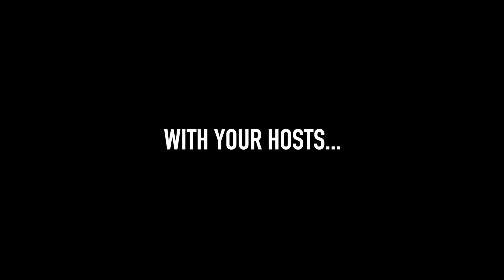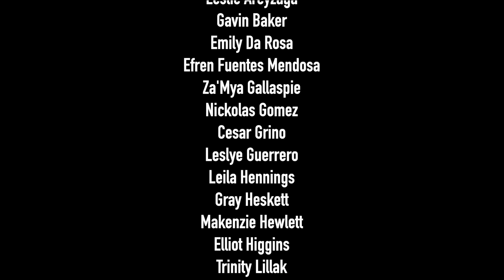CBNN - October 9, 2023